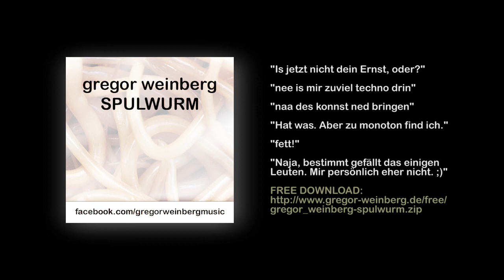Gregor Weinberg - Spulwurm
or (if your browser starts playing and you just can't find a way to save the file):